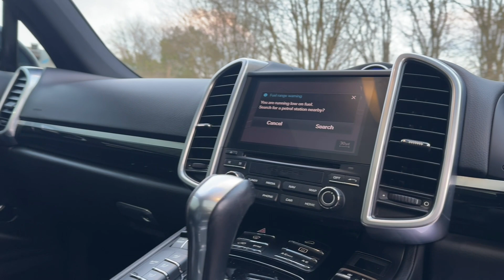2017/67 Porsche Cayenne 4.2 TD V8 S Platinum Edition Tiptronic S - Panoramic roof & 21" alloys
IMMACULATE PORSCHE CAYENNE 4.2 TD V8 S PLATINUM EDITION - PORSCHE ENTRY AND DRIVE - PANORAMIC ROOF - 21" ALLOYS - COMFORT PACKAGE -Meticulously crafted, this 2017 67 registered Porsche Cayenne stands as a testament to automotive excellence. Draped in Basalt Black metallic with Black smooth hide, this immaculate vehicle boasts a mere 58,000 miles from its inception. Indulge in unparalleled refinement with the esteemed Platinum Edition, adorned with a bespoke array of enhancements. Notable features include 21" Cayenne SportEdition alloys painted in Satin Platinum with colour coded wheel arch extensions. Elevating comfort and convenience, embrace the Porsche entry and drive system and bask in the expansive vista provided by the panoramic roof system. Experience opulent luxury with the comfort memory package, heated front and rear seats and ParkAssist (Front and rear). Delight in the auditory mastery of the BOSE surround sound system as you traverse the roads in style. Exuding sophistication from every angle, revel in the bi-xenon main headlights with Porsche Dynamic Light System (PDLS) and the sleek profile enhanced by side running boards. Enhance privacy with the privacy glass, and indulge in the convenience of the Porsche Communication Management (PCM) inc navigation module & DVD player. Embrace the allure of this Cayenne's monochrome black exterior package (high-gloss) and the distinguished presence of the wheel centre with full-colour Porsche crest. Meticulously maintained and presented in one of the most captivating colours available. Elevate your driving experience with this impeccable blend of performance and sophistication. VIEWING STRICTLY BY APPOINTMENT ONLY - FOR FURTHER INFORMATION REGARDING THIS VEHICLE AND ANY OTHER PRESTIGE OR PERFORMANCE MARQUE IN STOCK, PLEASE CALL SALES DIRECT ON 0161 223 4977. VEHICLE FINANCE SPECIALISTS OFFERING COMPETITIVE H.P, L.P & P.C.P DEALS AND PART EXCHANGE PRICES - PLEASE VISIT OUR FOR FURTHER INFORMATION. NATIONWIDE DELIVERY AVAILABLE, INTERNATIONAL ENQUIRIES WELCOME